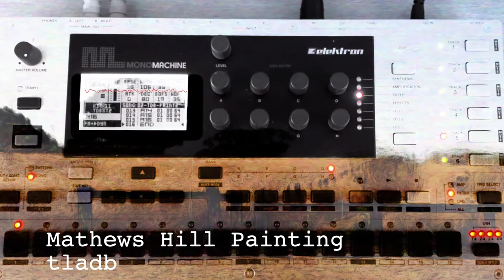Mathews Hill painting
The theme was to create music based on creating a painting.

The video is the first in my developing a 'Productions as Performance" style for presenting electronic music. This includes the images and video of the elements used in the production and inspiration for the music.